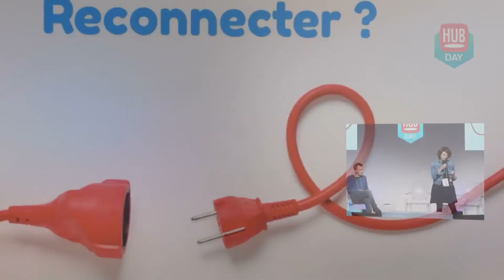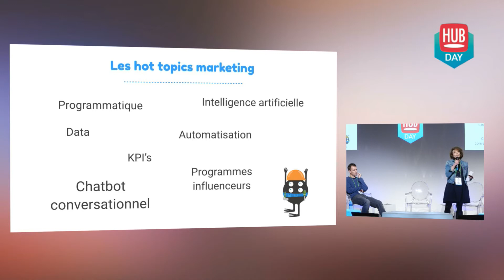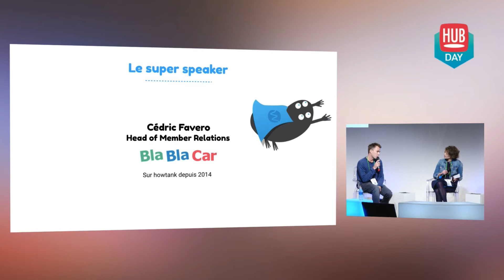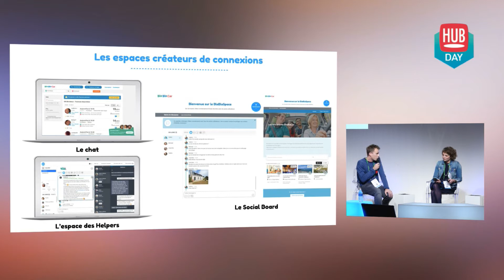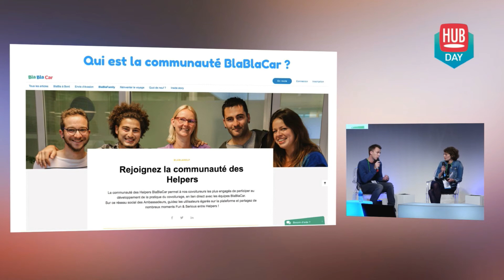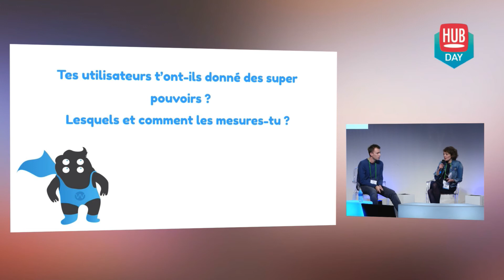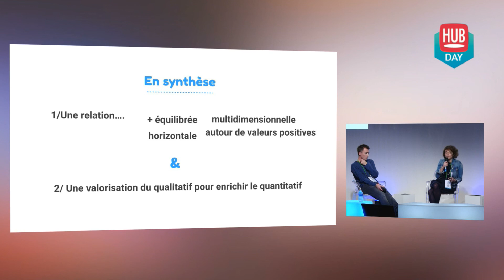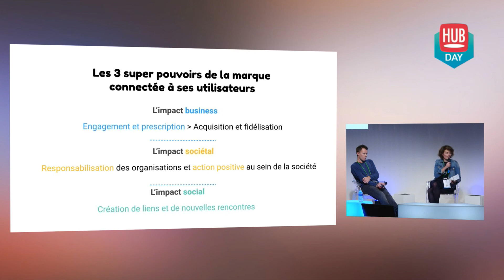Quand la relation client devient un échange avec la communauté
Cédric Favero, Head of Member Relationship chez BlablaCar et Johanna Bar, COO chez Howtank, échangent ici sur leur partenariat et le retour d’expérience sur l’engagement communautaire qui en a découlé.